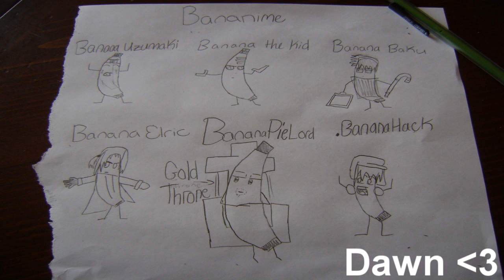Let's Play: Minecraft | Part 57 - BIZZAM!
If you want to donate to my paypal, which will help with better recording equipment/video cards/mics. It means so much, truly :D

You can download music from the artist who's songs are in this game for free